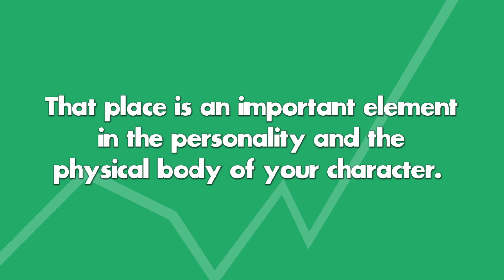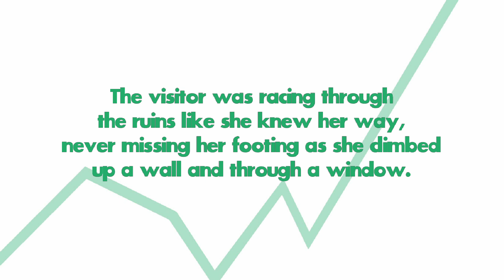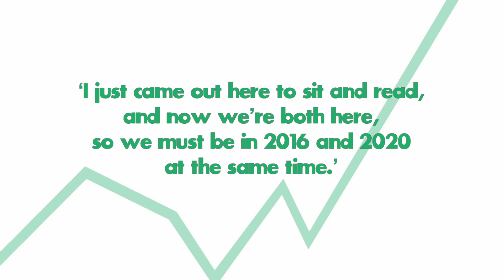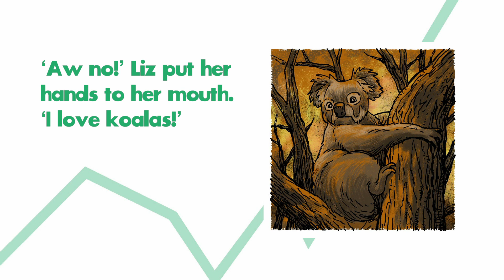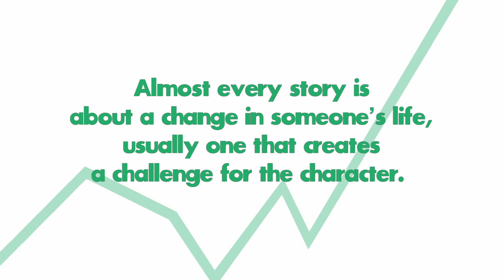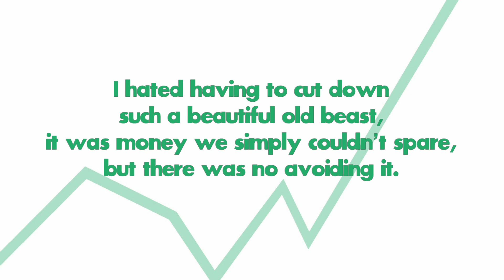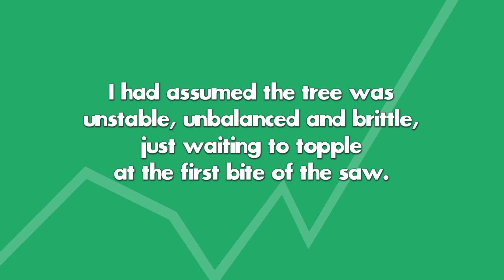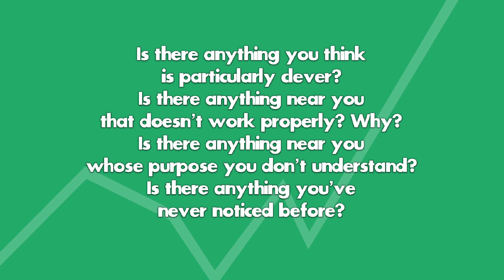Feel the Change Video Part 2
Oisin McGann, Climate Action Week 2023